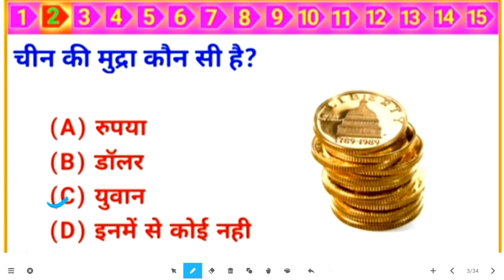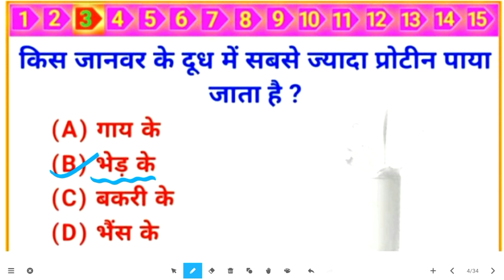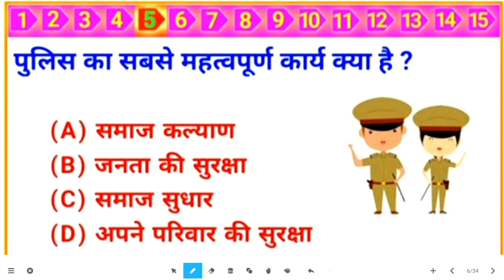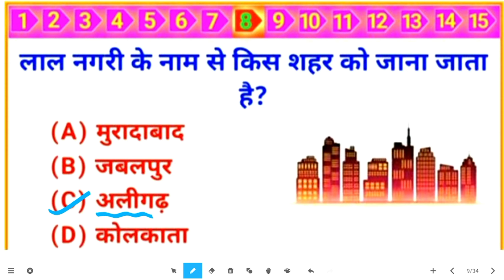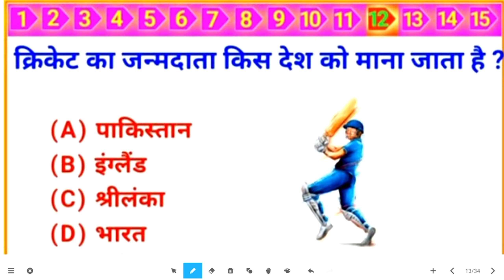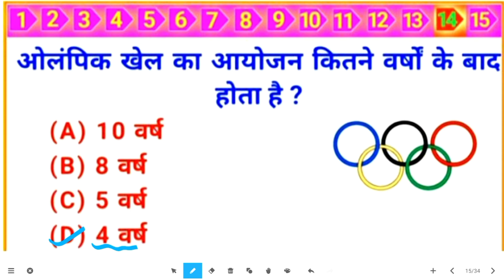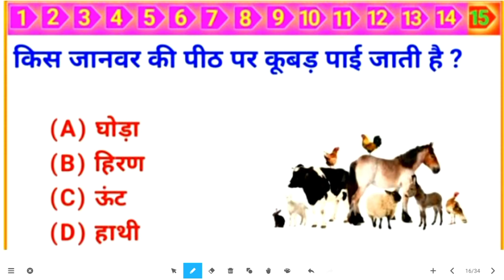Most Important Question हर परिक्षाओं में हेल्प मिलेगी 100% Gk Question Janral Knowledge India Gk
Family👪 ♥♥😍😍